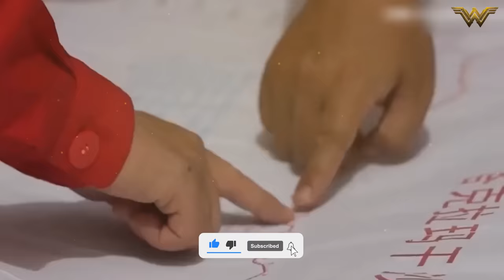China Conquers Desert, Turns Sea of Sand into Incredible Transportation Works